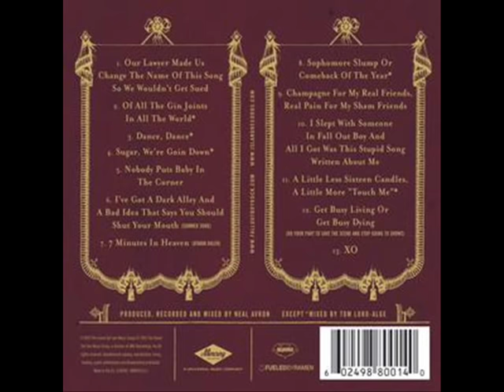Fall Out Boy - A Little Less Sixteen Candles A Little More "Touch Me"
To Watch In High Quality
Lyrics:

I confess, I{'m just} messed up
dropping "I'm sorry" like you're still around
And I know you dressed up
{said} "hey kid you'll never live this down"

'Cause you're just the girl all the boys want to dance with
And I'm just the boy who's had too many chances

I'm sleeping on your folk's porch again, dreaming
She said, she said, she said, "Why don't you just drop dead?"

I don't blame you for being you
But you can't blame me for hating it
So say, what are you waiting for?
Kiss her, kiss her
I set my clocks early 'cause I know I'm always late

Write me off, give up on me
Cause darling, what did you expect
I'm just off a lost cause
a long shot, don't even take this bet

You can make all the moves, you can aim all the spotlights
Get all the sighs and the moans just right

(always on, always on)
You said you'd keep me honest
But I won't call you on it